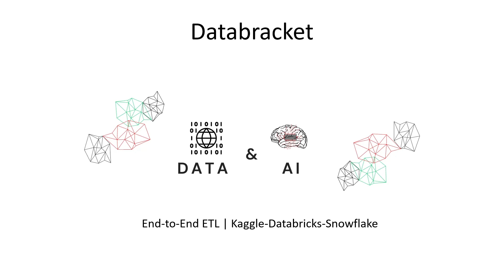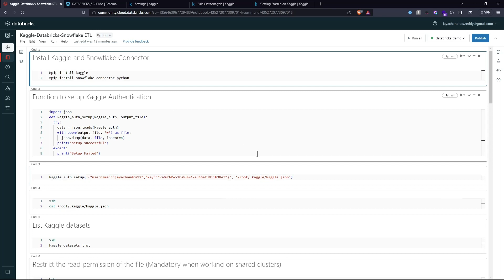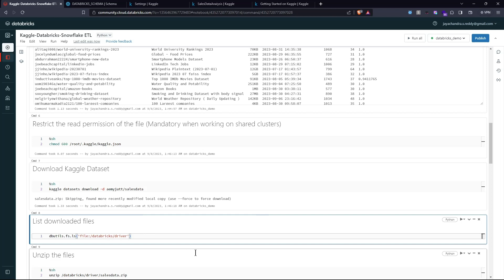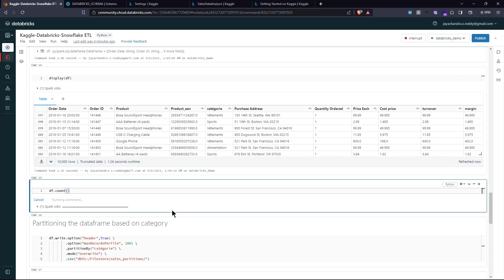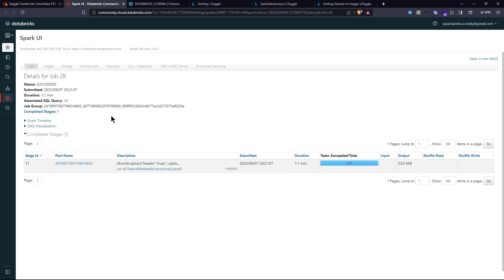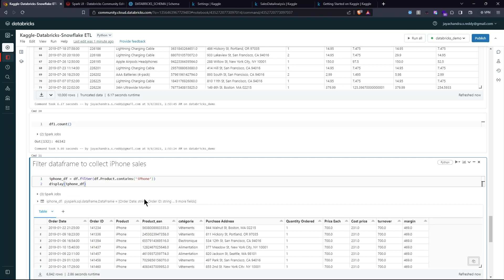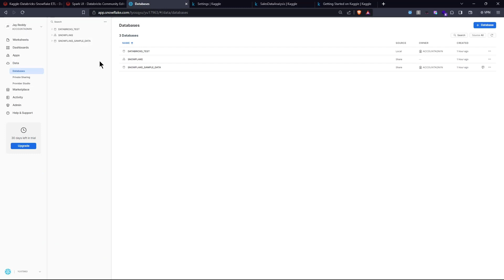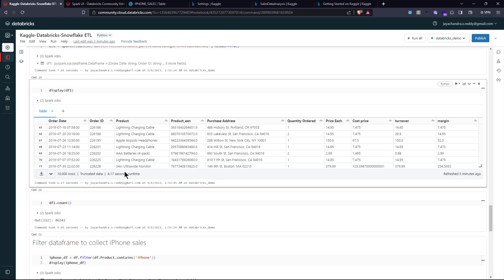How to perform End-to-End ETL from Kaggle to Snowflake on Databricks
In this tutorial, let's explore how to perform a full-fledged Extract-Transform-Load(ETL) job on Databricks using Pyspark.

1. We will perform data extraction from Kaggle datasets using Kaggle's public API and Kaggle CLI.
2. We will perform file handling and data movement from cluster driver memory to Databricks Filestore using bash and dbutils.
3. With the data in the Bronze layer, we will perform filer transformation and witness how to perform data partitioning as a complementary part.
4. We will connect to Snowflake and push the transformed/filtered data onto Snowflake as a table for BI/Data analytics.

00:00 - Introduction
00:40 - Kaggle setup and Data Extraction
05:30 - Data unzipping and movement
07:44 - Data Exploration
08:31 - Data partitioning and exploration
12:56 - Data Transformation
14:10 - Data Load
18:06 - Conclusion